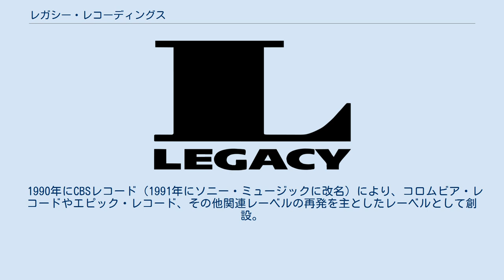レガシー・レコーディングス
ソニー・ミュージックエンタテインメント_(米国)
レガシー・レコーディングス（Legacy Recordings）はソニー・ミュージックエンタテインメント (米国)の子会社の一つ。
レガシー・レコードとも。
 1990年にCBSレコード（1991年にソニー・ミュージックに改名）により、コロムビア・レコードやエピック・レコード、その他関連レーベルの再発を主としたレーベルとして創設。
 2004年にソニーがBMGと合併したことで、BMG系列のレーベル（RCAレコード、Jレコード、ウィンダム・ヒル、RCAビクター、アリスタ・レコード）も再発することとなる。
ソニーBMGマスターワークスやソニーBMGナッシュヴィルも同様である。
ジャズやブルース、ゴスペル、クラシカル、クラシック・ロック、ポップ、R&B、ソウルといった多彩なジャンルを取り扱っている。
 2013年にはBlu-Spec CD2を用いたレガシー・レコーディングス・シリーズをスタートし、3月より第一期 ソニー・ロック名盤100選を発売。
 日本でソニーが発売する際はオリジナルの後ろにあるロゴマークを消している。
但し帯には表記されている。
 ^ “レガシー・レコーディング・シリーズ 第1期 ソニー・ロック名盤100選”. Sony Music Japan International Inc.. 2021年9月1日閲覧。